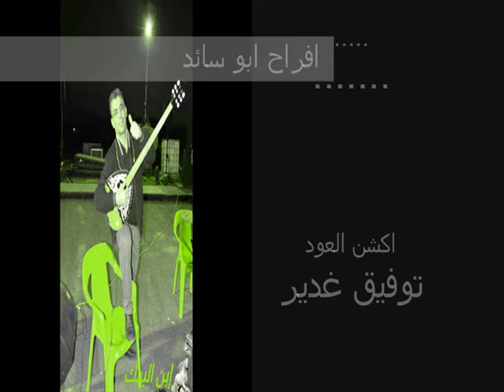هاني طباش طيبه زعبيه